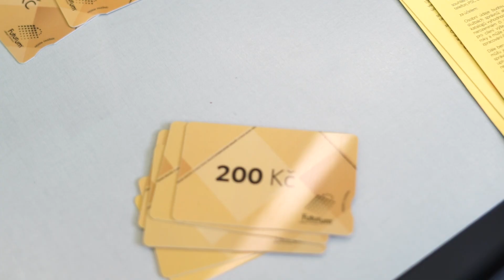Víkendový superkvíz v plném proudu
V obchodním a zábavním centrum Futurum Hradec Králové můžete nakupovat za vědomosti! Ptáte se, jak na to?

Stačí se zapojit do Víkendového superkvízu (14., 15., 21. nebo 22. dubna 2018), správně odpovědět na 7 soutěžních otázek a 3 000 Kč na nákupy je vašich!